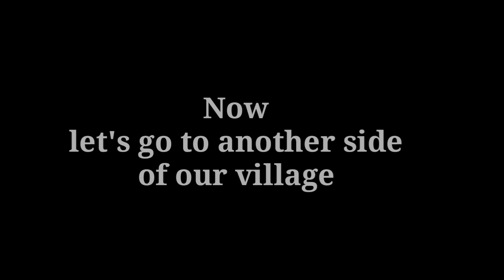Handog Pamasko | Simple Gift GIVING to our village in Philippines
I hope and pray that you're all safe 🙏🙏

For today's video we're going to give gift for the families here in our village enjoy watching 🤗🤗♥️

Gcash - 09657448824